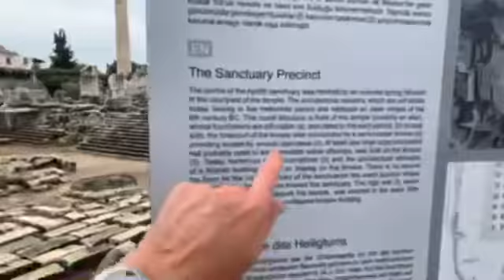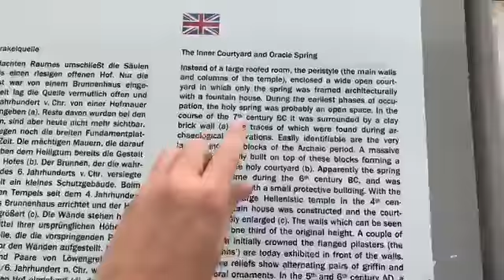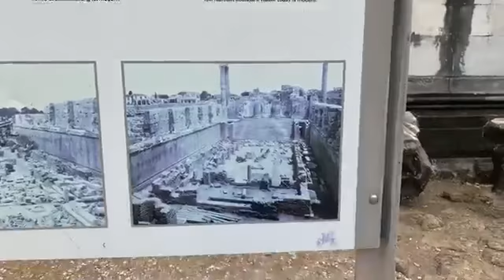Apollo temple madam meeusa 6th century